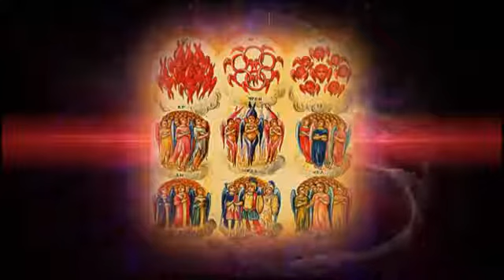ანგელოზთა ცხრა დასი